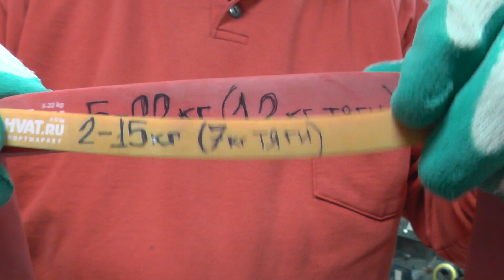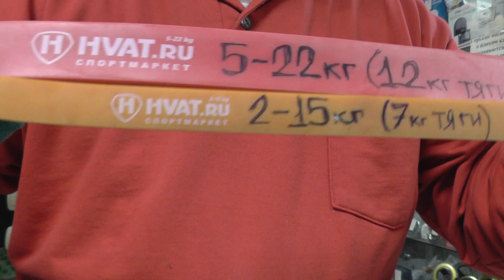Закрываю кисти полностью новый Haoying Gold 110kg с двумя петлями красная и оранжевая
На данный момент кисти полностью закрыть этот твистер можно только с помощью резиновых петель,дающих пролом на старте в 19кг примерно.Вот такой золотой зверь.